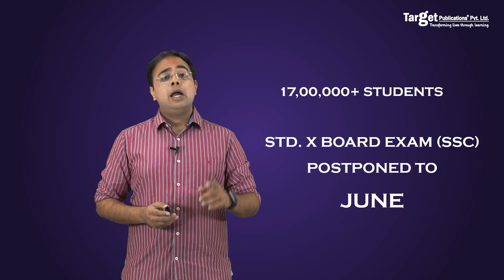Std 10th and 12th Maharashtra State Board Exams Postponed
Today Maharashtra Education Minister announced that Std 10th and 12th Maharashtra State Board Exams are Postponed.

Std 12th exams will be held by end of May and Std 10th exams will be held in June.

Help your child start their journey towards massive learning with Target's books!

Target wishes you “All The Best” for your exams!